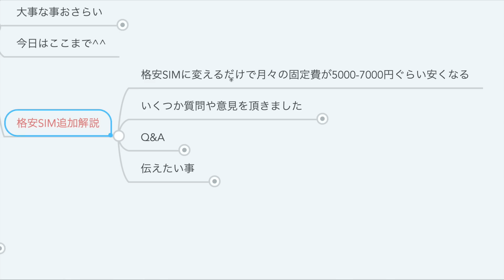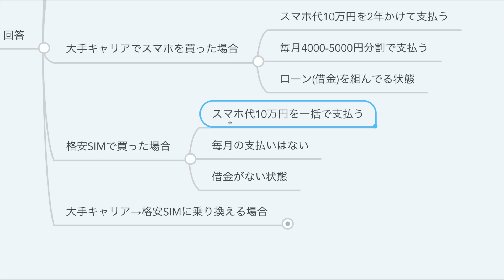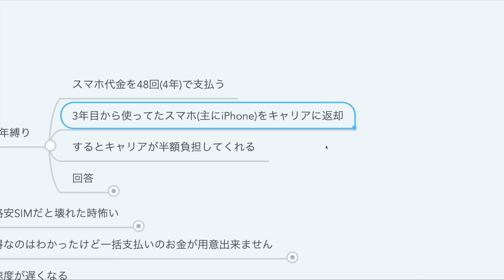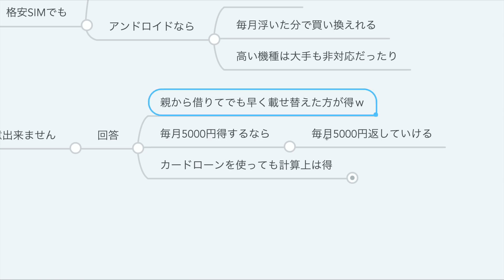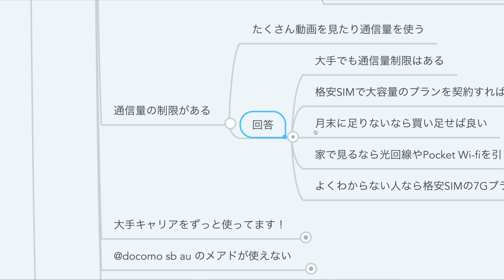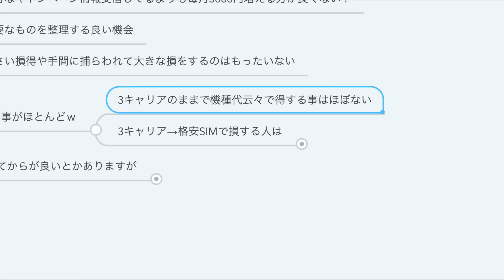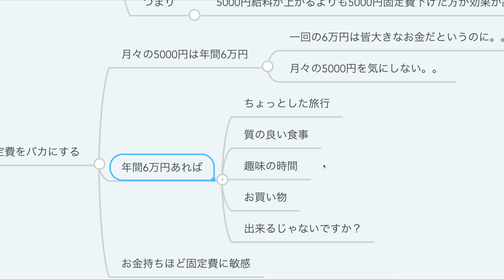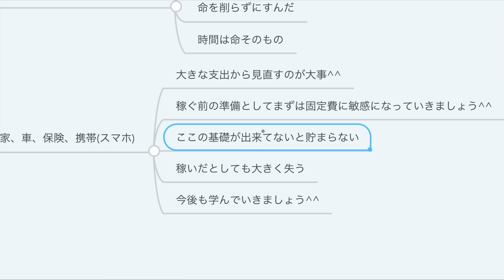第62回 携帯電話代を安くする格安SIM追加解説【お金の勉強 初級編】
★格安SIM最新動画★（2020/08）
第139回 スマホを格安SIMに移行して200万円分の資産所得を得る方法【家族なら800万円】【お金の勉強 初級編】

・格安SIM乗り換えに関する様々な疑問
・格安SIM乗り換えで損する人は？
・すぐに格安SIMに乗り換えるべき理由

おすすめの格安SIMと最適な選び方、メリット・デメリットまで徹底解説！

【オススメ格安SIM】
▶楽天モバイル
※1年間無料キャンペーンは、2021年4月7日に終了しました
❶通信料が安い
❷通信費を楽天ポイントから支払いできる